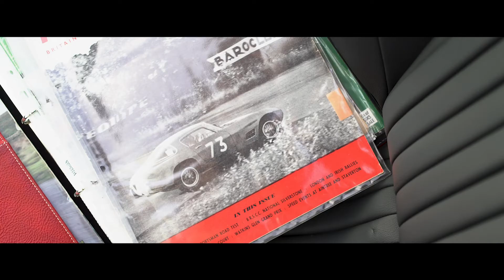Bell Sport and Classic Ferrari 488 Spider 70th Anniversary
“As part of activities to mark the 70th anniversary of the Prancing Horse, Ferrari Tailor Made, together with the designers of Centro Stile have put a modern twist on the stylistic features and elements that distinguished 70 of the most beautiful Ferraris in history and in so doing have created 70 unique ‘designs’.

“Seventy exclusive liveries, each created just the once for every car in the current range, blend the past with the future to create the icons of tomorrow. “All the cars are distinguished by the exclusive commemorative logo of the 70th anniversary along with an ID plate with the name of the model that inspired it.” – Ferrari.

To celebrate its 70th anniversary in 2017, Ferrari decided to offer 70 distinct liveries to celebrate 70 historically significant models from its past, all of which would have individual paint schemes, interior colours, and other exclusive features courtesy of Ferrari’s Tailor Made programme. Ferrari had five models in production at that time: the 488 GTB, 488 Spider, California T, GTC/4 Lusso, and F12 Berlinetta, that offered here being one of the 70 special 70th Anniversary versions of the 488 Spider.

Bell Sport & Classic are delighted to offer this 2018 registered, UK supplied RHD 70th Anniversary 488 Spider. Built to commemorate the 1956 250 GT Berlinetta Scaglietti driven in period by the fabled Spanish racing driver, Marquis Alfonso De Portago. Our car is finished in Azzuro Dino, with Nera Pelle Inchiostro. These cars are all uniquely specified, & are accompanied by bespoke luggage set, Ferrari Classiche build portfolio, & a variety of historic literature associated with the period race car 250 GT. Our car also bears the same ‘race’ number..’73’ on its flanks.

Supplied by HR Owen to it’s one & only keeper, our car has covered a mere 1,850 miles & is accompanied with its UK V5 registration certificate & all associated handbooks etc. A truly unique & special motorcar.